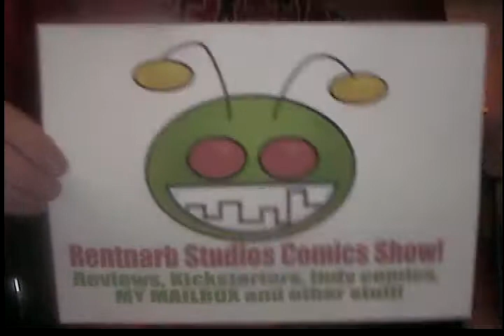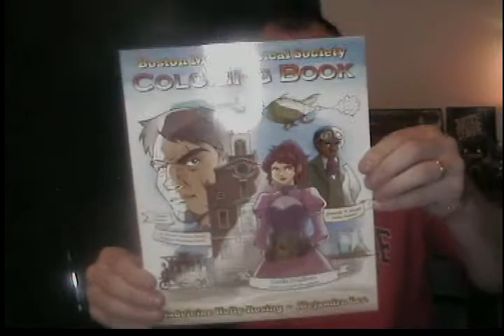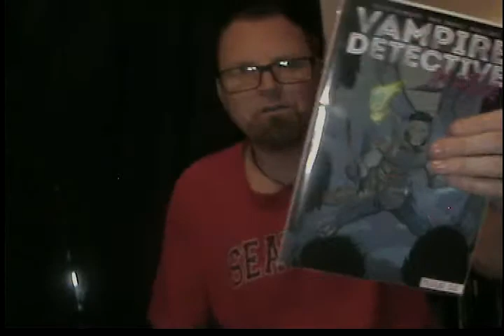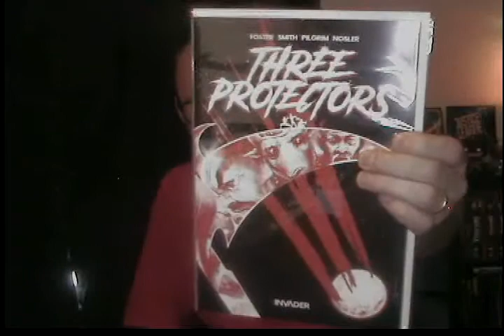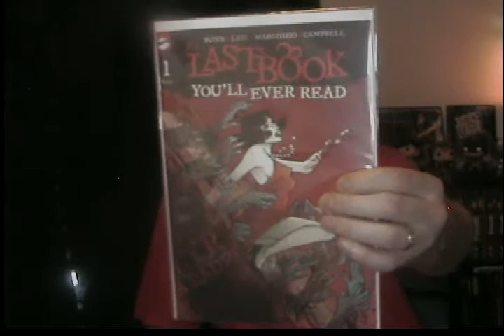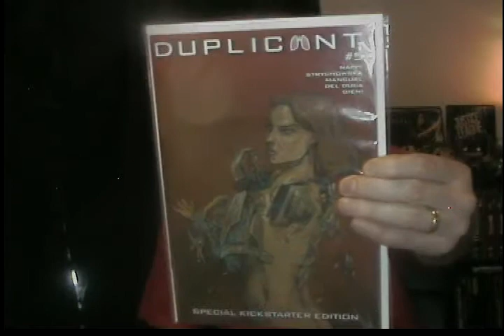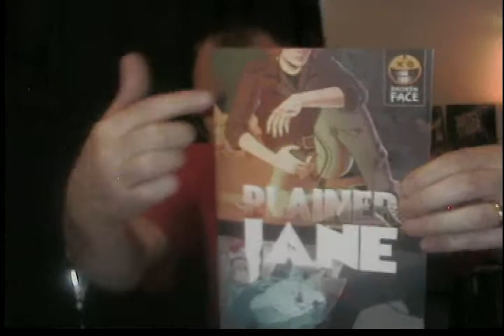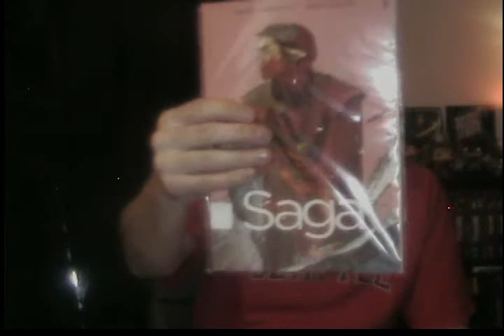Back from break MAILBOX ep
In this episode I explain why I've been gone so long and show you the many books I got in the mail during all that time away.
I talk about almost moving to Richland, Washington.
I also mention that I will be at FanX Salt Lake this week in artist alley A820 if you can come see me :D